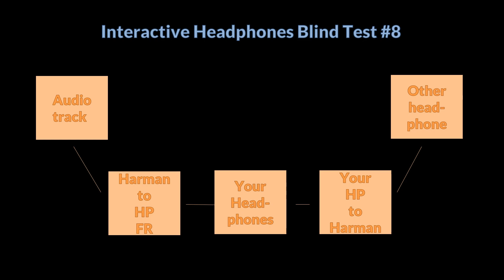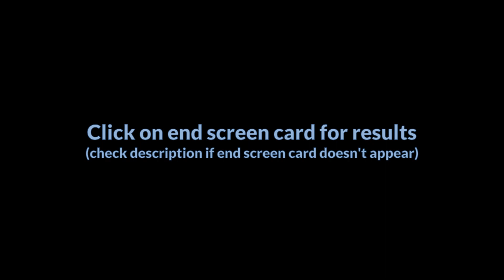🎧 The Interactive Headphones Blind Test - #8 - Music Test #5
**YOU MUST EQ YOUR HEADPHONES TO THE HARMAN TARGET IN ORDER TO HEAR THE EFFECTS OF THIS TEST AS INTENDED!**

0:00 - Introduction
0:30 - Trial 1
4:30 - Trial 2
8:30 - Trial 3
12:13 - Conclusion

[WINDOWS]
EqualizerAPO & HeSuVi:

[ANDROID]
Wavelet: (NOTE: does not work on Youtube player)

[LINUX]
PulseEffects / EasyEffects:

[MAC]
SoundSource:

Special thanks to Jaakko Pasanen for his AutoEQ project that made this all possible: